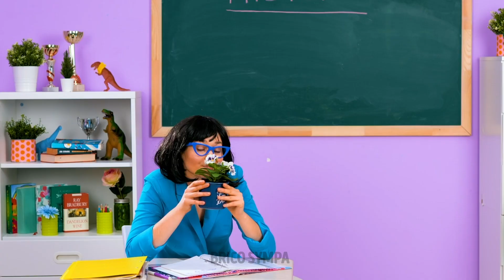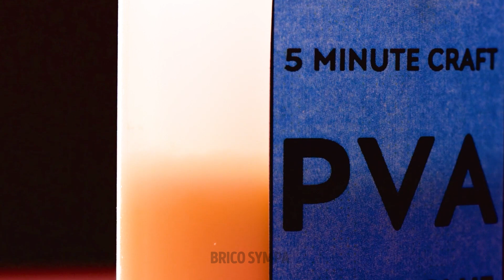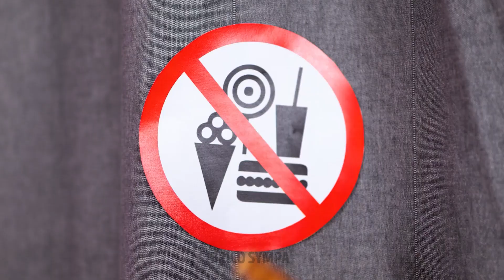COMMENT CACHER DU MAQUILLAGE ET DES SNACKS || INCROYABLES CONSEILS AVEC DE LA NOURRITURE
Salut à toutes les personnes créatives ! En as-tu marre d'avoir faim ? Est-ce que tu veux toujours être magnifique, peu importe où tu es ? Dans cette vidéo, nous allons te montrer comment cacher tes snacks préférés et ton maquillage partout où tu vas ! Peu importe si tu es au cinéma, dans la voiture ou même au travail, nous allons te donner des astuces et conseils brillants pour satisfaire tes fringales et être toujours magnifique. Alors, si tu veux pouvoir grignoter et te maquiller n'importe où, regarde cette vidéo et apprends comment cacher des snacks et du maquillage comme un pro !

Horodatage :
00:45 - Comment cacher du maquillage en classe
01:30 - Comment cacher de la nourriture pour que tes camarades ne la voient pas
02:37 - Comment transformer une boîte de cookies en une trousse
03:14 - Cache des bonbons dans une palette de maquillage